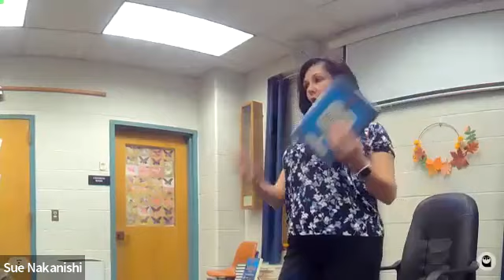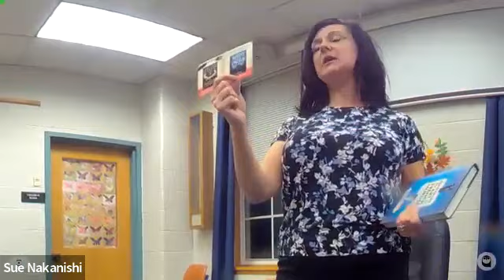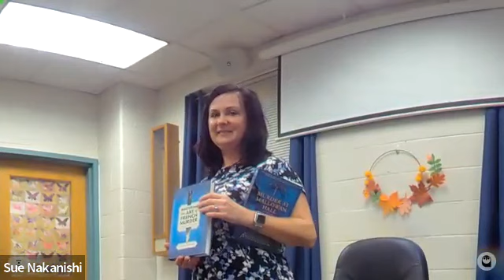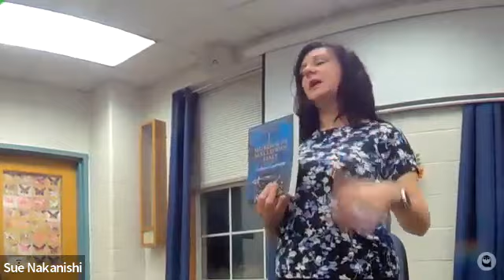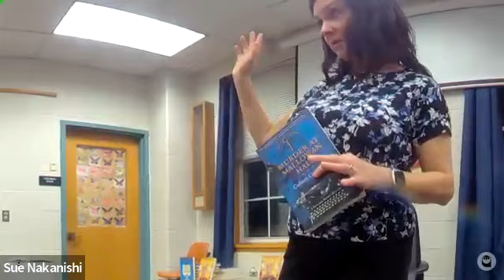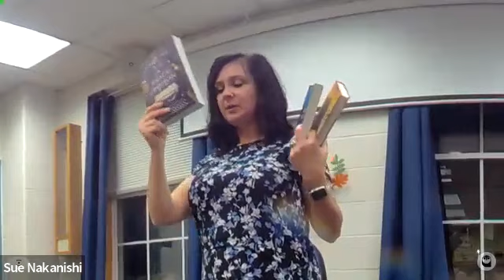Bestselling Author Colleen Cambridge Discusses Mastering The Art Of French Murder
Bestselling author Colleen Cambridge will discuss her brand new historical mystery, "Mastering The Art Of French Murder: An American In Paris Mystery." Fans of Jacqueline Winspear, Marie Benedict, and of course, Julia Child, will adore this magnifique new mystery set in Paris and starring Julia Child’s (fictional) best friend, confidante, and fellow American. This delightful new book provides a fresh perspective on the iconic chef’s years in post-WWII Paris. Cambridge is also the bestselling author of the Phyllida Bright Mysteries featuring Agatha Christie's fictional housekeeper. An accomplished historian whose meticulously researched novels appeal to fans of historical fiction and mysteries alike, she also writes under the pennames C.M. Gleason and Colleen Gleason.

Presented in collaboration with the Groveland Library.